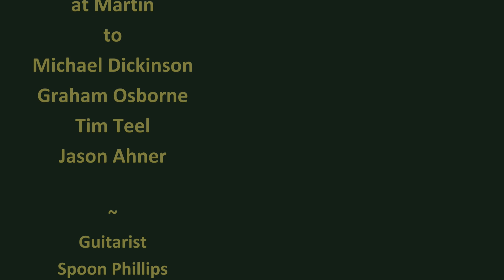Martin 000-16 Streetmaster - Review One Man's Guitar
All music composed and performed by T.S. Phillips and used with permission, except "For A'That," a 17th Century Scottish folk tune in the public domain.

This video is the companion to the written review at onemanz.com